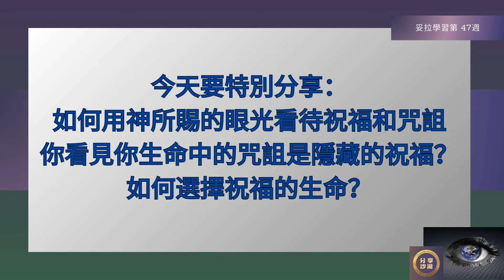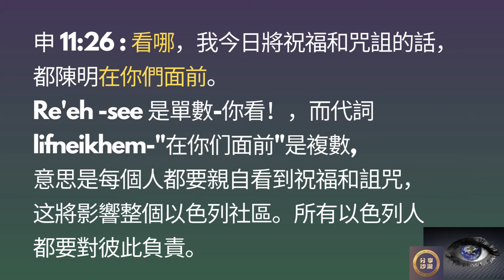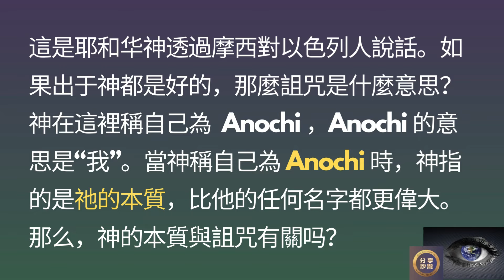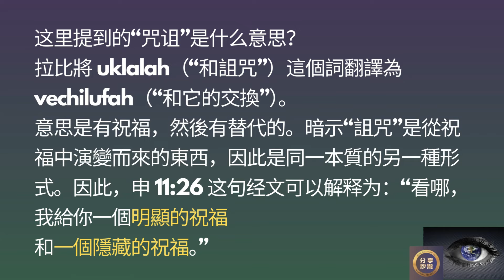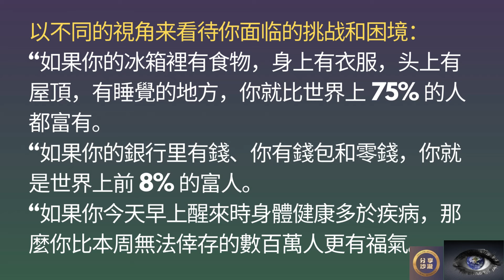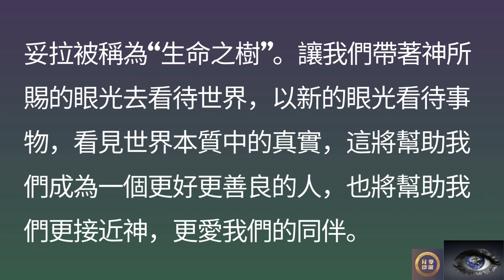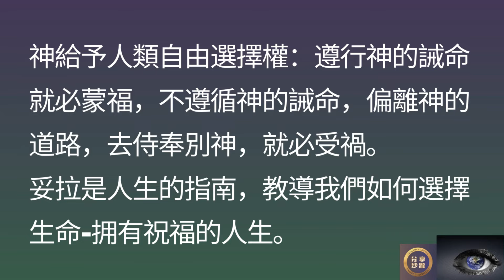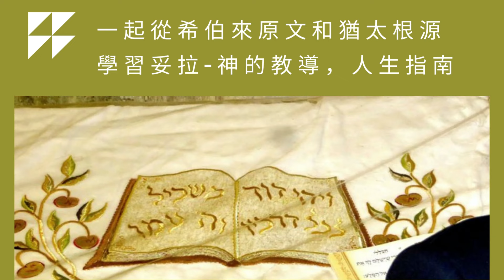你看到什麼? 從希伯來原文理解什麼是祝福和咒詛？ 上帝真的咒詛人嗎？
领取 49天數算俄梅珥-生命蛻變與成長-每天數算俄梅珥的具體操練PPT 。 一起學習，一起成長。

請支持我們的事工：加入會員以及點擊super thanks button 愛心奉獻